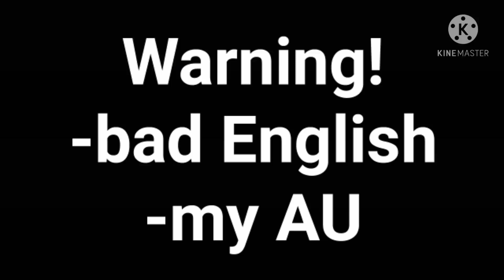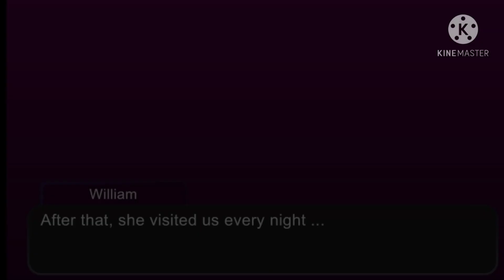Afton family reunion: What happened after... (2/?)||Fnaf AU||read description||GC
Info:

Probably, for the near future it will be the last full episode of this series. I will only be doing small episodes that will fill the gap between this episode and the SB events. Also, I will deal with the development of my other universes, but I'm not quite sure in what form I should do this.
About the comments. Please write comments! I really care about someone else's opinion about my content, because this way I can find out the problems that I try to fix. And also I will not mind hearing from you some ideas for implementation (meme, reactions or just a small idea for a video), since, to be honest, I have no idea what I should do next.

Facts:

No, Alice is not a necrophile, she likes such things, but still there is love between her and Michael, even though she is a little strange. In addition, she, as a doctor, is interested in studying how these two corpses are still alive and even able to function.
In my universe, souls are phantoms, but Cassady still controls the golden Fredy, which is why he can't be a phantom, and Jeremy just didn't really like being Bonnie.
William gets weird if he drinks too much coffee.
Vannie (who is not Afton) was a small indie developer, and in a way, she is Scott Cawthon (I'll think about giving her that last name). After all, she made her games based on the stories of Springtrap, slightly altering some moments, as well as creating the ending that we saw in FNAF 6 (pizzeria simulator).
Also forgot to say, Clara and Henry are gradually getting younger. This is due to the fact that their souls are imprisoned in their own bodies, like Michael and William (for the same reason, Michael still has hair and more or less living outlines of the body).

Инфо:

Наверное, на ближайшее время это будет последний полноценный эпизод этого сериала. Я буду делать лишь небольшие серии, которые будут заполнять промежуток между этой серией и событиями SB. Также я займусь развитием своих остальных вселенных, но я не совсем уверен в каком виде мне это делать.
По поводу коментов. Пожалуйста пишите коменты! Мне действительно важно чужое мнение по поводу моего контента, ведь так я могу обноружить проблемы, которые я постораюсь исправить. А также я буду не против услышать от вас какие-нибудь идеи для реализации (meme, реакции или просто небольшая идея для видео), так как, буду честен, я без понятия что мне следует делать дальше.

Факты:

Нет, Алиса не некрофил, ей нравятся подобные вещи, но все же между ней и Майклом действительно есть любовь, хоть она и немного странная. К тому же ей, как врачу, интересно изучить то как эти два трупа все ещё живы и даже способны функционировать.
В моей вселенной, души являются фантомами, но Кэссэди все еще контролирует золотого Фреди, из-за чего фантомом он быть не может, а Джереми просто не особо любил быть Бонни.
Вильям бывает странным, если он выпьет слишком много кофе.
Вэнни (которая не Афтон) была небольшим инди разработчиком, и ,в каком-то смысле, она и есть Скотт Коутон (я подумаю о том, чтоб дать ей эту фамилию). Ведь она делала свои игры по историям Спрингтрапа, слегка переделав некоторые моменты, а также сделав концовку, которую мы видели в FNAF 6(симулятор пиццерии).
Также забыл сказать, Клара и Генри постепенно молодеют. Это связанно с тем что их души заключенны в их же телах, как и у Майкла с Вильямом (поэтой же причине у Майкла все ещё есть волосы и более менее живые очертания тела).